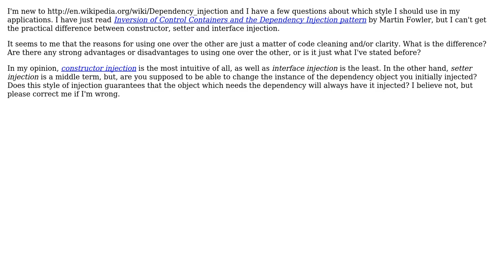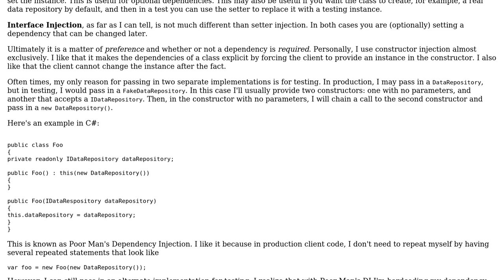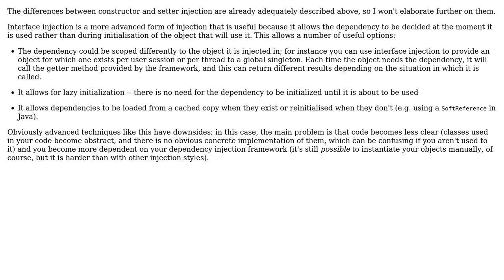Software Engineering: What's the practical difference between the styles of dependency injection?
With thanks & praise to God, and with thanks to the many people who have made this project possible! | Content (except music & images) licensed under CC BY-SA | Music | Images & others | With thanks to user Jules user jhewlett user emallove user ecampver and the Stack Exchange Network Trademarks are property of their respective owners. You are responsible for your own actions.